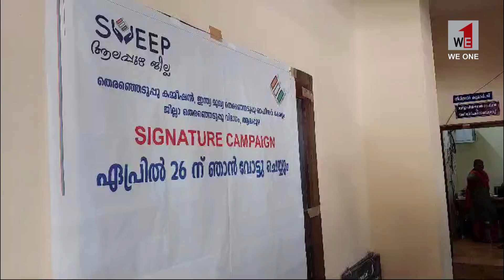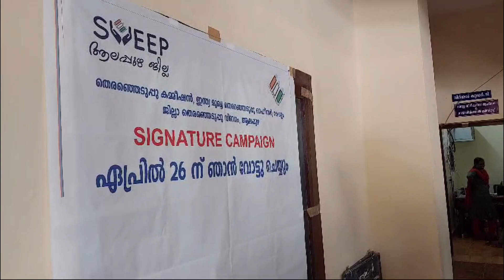സ്വീപ്പിന്റെ നേതൃത്വത്തിൽ ആലപ്പുഴ ജില്ലയിൽ സിഗ്നേച്ചർ ക്യാമ്പയിൻ സംഘടിപ്പിച്ചു